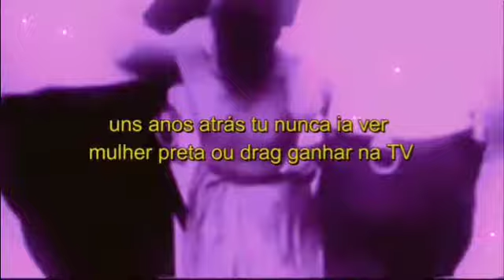Gabes - vai pra p#%*@ (Teaser)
Ouça agora em sua plataforma preferida!

Espero que gostem tanto quanto eu gostei!